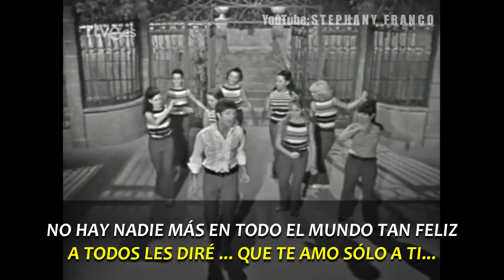CONGRATULATIONS ¡QUÉ BUENA SUERTE! | VERSIÓN EN ESPAÑOL | LETRA / LYRICS | CLIFF RICHARD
CLIFF RICHARD CANTA EN SU VERSIÓN EN ESPAÑOL "CONGRATULATIONS ¡QUÉ BUENA SUERTE!".
*Vídeo Con Letra (Lyrics)*

Letra:
Congratulations, qué buena suerte
A todos les diré que te amo sólo a ti
No hay nadie más en todo el mundo tan feliz

Jamás pensé que yo conociera la alegría
La soledad era de verdad mi compañía
No imaginé que junto a ti feliz sería
Toda la vida así, con tu amor

Al verte a ti se fue de mi lado la tristeza
Y me quedé callado y sin voz por tu belleza
De pronto vi que tu corriendo te aceracabas
Y me besabas, tal vez lo soñé

Facebook: The Stephany Franco Blog